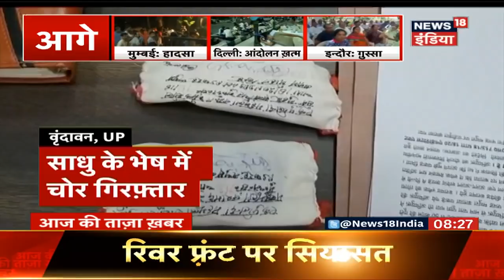Mumbai - चलती ट्रेन से गिरी लड़की बाल बाल बची | Video | News18 India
मुंबई लोकल में एक लड़की चलती ट्रेन से गिरकर लटक गई। जिसके बाद अन्य यात्रियों ने लड़की को बचाया।
Live Hindi News India
News18 India is one of the leading YouTube News channels which delivers Indian and international news live 24x7 in Hindi. A news package platform where you can find not only breaking news and news headlines but also exclusive interviews, series, mythological stories and factual stories.